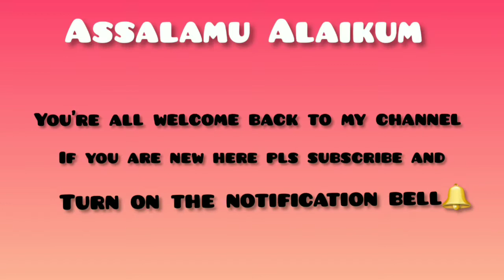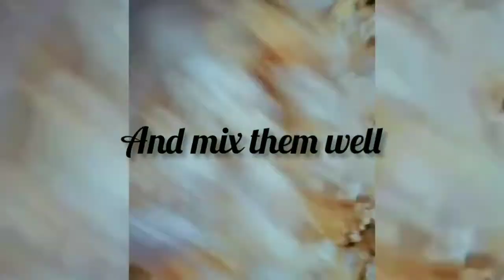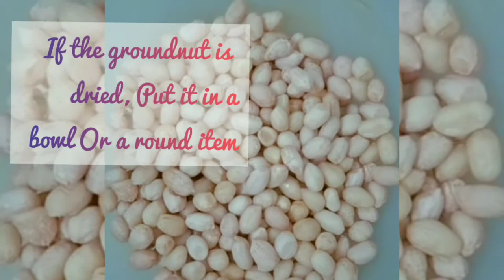2021 recap// potato recipe// popcorn// peanut.